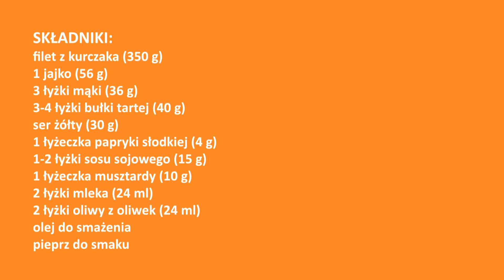Niesamowite filety z kurczaka 👌 pyszne i chrupiące kotlety na obiad lub przekąskę 👍 ośmiorniczki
Chrupiące z zewnątrz i soczyste w środku kotlety z kurczaka w kształcie ośmiorniczek 👍 łatwy i pyszny przepis na pierś z kurczaka 😋 dzieci będą zachwycone 😍

Film jest z napisami - nie zapomnij włączyć napisów 🙂 tłumaczenie zostało utworzone za pomocą Tłumacza Google 🙂 proszę wybaczyć ewentualne błędy 🙂

SKŁADNIKI:
filet z kurczaka (350 g)
1 jajko (56 g)
3 łyżki mąki (36 g)
3-4 łyżki bułki tartej (40 g)
ser żółty (30 g)
1 łyżeczka papryki słodkiej (4 g)
1-2 łyżki sosu sojowego (15 g)
1 łyżeczka musztardy (10 g)
2 łyżki mleka (24 ml)
2 łyżki oliwy z oliwek (24 ml)
olej do smażenia
pieprz do smaku

Będzie mi bardzo miło, jeśli zostawisz komentarz, udostępnisz film znajomym  i napiszesz skąd mnie oglądasz 🥰 może z mojego miasta? 🤩